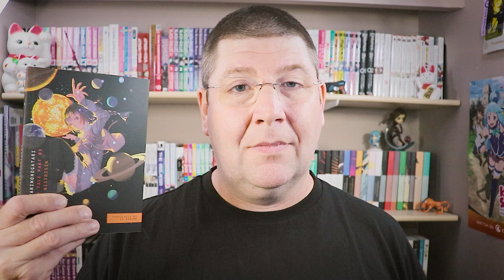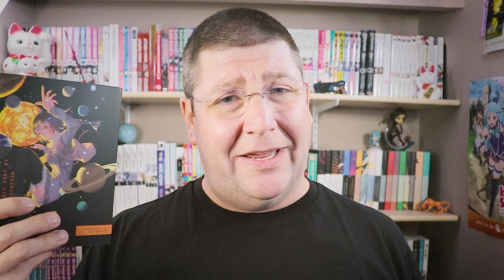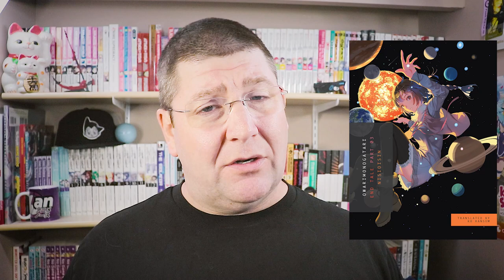Owarimonogatari Part 3 End Tale (Monogatari Series) Light Novel Review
Review of Owarimonogatari Part 3 End Tale (Monogatari Series) by Nisioisin. The supernatural light novel is released officially in English by Vertical.
Check it out on Amazon

Japanese Title: 終物語 (下)
Author: Nisio Isin — 西尾 維新
Illustrator: VOFAN
Publisher (English): Vertical
Translator: Ko Ransom
Release Date (English): September 29, 2020

Publisher (Japan): Kodansha Box
Release Date (Japan): April 03, 2014
Volumes Released (Japan to Date): 27

Anime Series: Yes Aired October 2015 - December 2015
Manga: Not of this book, but there is a Monogatari manga adapting the earlier stories of the series. It is also released by Vertical

Justus R. Stone does light novels reviews, news, and podcasts. Sometimes, he opens surprise boxes or does other random videos because, well, life is fun with some surprises.

JUSTUS R STONE'S BOOK SERIES
The Bleeding Worlds Bk.1
Revelation Game

📬SEND PHYSICAL MAIL TO:
L4N 5Z2

The light novel featured in this review is the official English release and was provided by the publisher. All opinions are my own and not paid for.